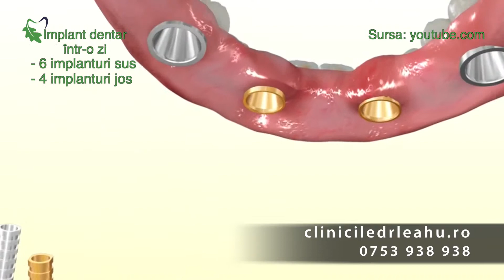Dr. Ionut Leahu - Implant dentar intr-o zi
Timpul este esential pentru fiecare dintre noi!
Daca mai demult - atunci cand aveam de urmat tratamente stomatologice mai ample - trebuia sa ne alocam mult timp pentru vizietele dese si lungi la cabinetul stomatologic, astazi exista procedee speciale prin care o serie intreaga de probleme stomatologice se pot rezolva repede si bine! Exista variante chiar si pentru implant dentar intr-o zi! Despre toate aceasta vorbeste dr. Ionut Leahu intr-un material video din cadrul campaniilor de promovare video online pentru Clinicile Dr. Leahu. Acesta este si motivul pentru care strainii aleg sa vina in Romania sa-si rezolve problemele dentare, pentru ca totul se poate desfasura repede, bine si la preturi decente. Este si motivul pentru care dr. Ionut Leahu promoveaza conceptul de turism medical care poate fi un veritabil brand de tara pentru Romania.